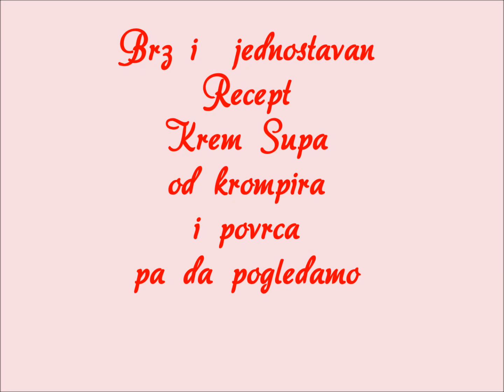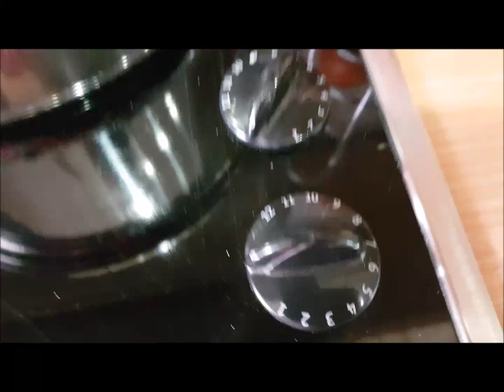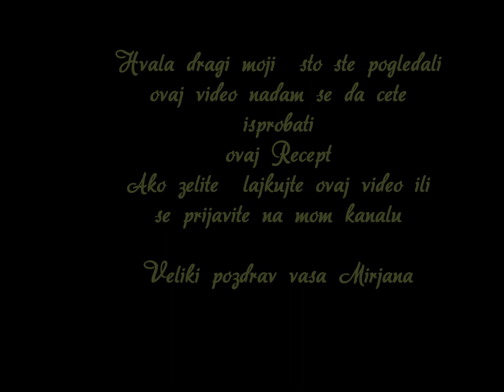Krem Supa od krompira i povrca-Moj recept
Ja  cesto pravim supice tako da moram neke da postavim da naucite kako ja to pravim.
Nadam se da ce vam se dopasti

Pratite moj Kanal i lajkujte moje Videe

Mirjana